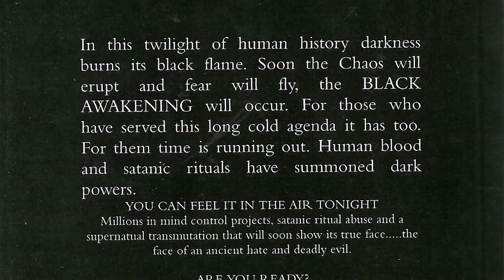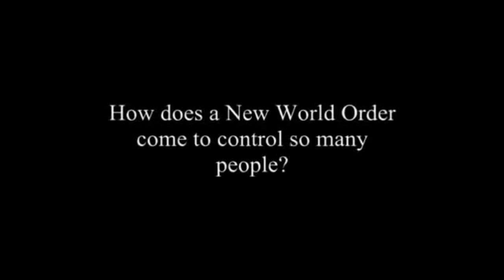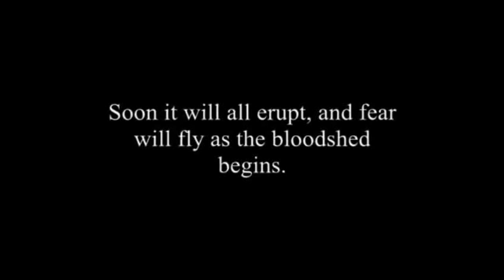The Black Awakening Part 1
ASK GOD IF EVERYTHING YOU HERE IS FROM HIM OR NOT